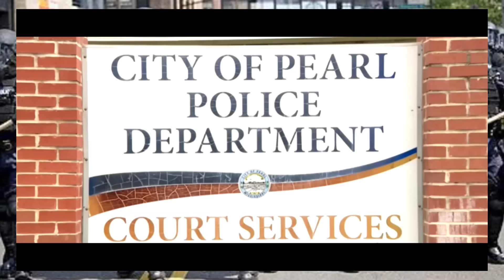Cop Gets Prison Time For What He Did To An Arrestee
Ex-Pearl Police Officer Who Made Latino Man Lick Urine Off Jail Floor Pleads Guilty.

JACKSON, Miss. (AP) — A former Mississippi police officer pleaded guilty Thursday to a federal misdemeanor charge after authorities said he forced a Latino man he had arrested to lick urine off the floor of a jail cell.

Michael Christian Green, 26, lost his job as a Pearl Police Department patrol officer in late December, four days after security cameras showed the violent encounter in Pearl, a suburb of the capital city of Jackson.

Green—who has a large cross tattooed on one arm and the word “Blessed” tattooed on the other—stood calmly before a federal magistrate judge Thursday and did not dispute any of the accusations read aloud by a federal prosecutor.

A charging document was issued March 4 and unsealed Wednesday. It says Green arrested the man Dec. 23 after a disturbance at a store in Pearl.

Security footage in the police department showed that once the man was in a holding cell, he knocked on the cell door and tried to tell Green that he needed to urinate, according to the court document. After waiting for some time, the man went to the back of the cell and urinated in a corner, the document said.

The man who was arrested is identified in the court document only by his initials, B.E. The security camera footage showed Green telling B.E. that he would beat him with a phone.

“You’re fixin’ to go in there and you’re going to lick that p—— up,” Green said, according the court document. “Do you understand me?”

Green took the man back into the cell and told him to get on the ground and “suck it up,” then used his phone to take videos of B.E. while the man got on the ground and licked his own urine, the document said. After the man gagged multiple times, Green told him, “don’t spit it out,” according to the document.

“Green did not have a government interest or law enforcement purpose in ordering B.E. to lick his urine,” the federal charging document said.

The city of Pearl said in a statement Thursday that officials learned about the “disturbing event” during Christmas weekend and opened an investigation, using an independent attorney. Windham said Green resigned Dec. 27.

“The proper thing to do was to take the gentleman to the restroom and to not do anything of this magnitude and violate his civil rights,” Windham said.

A federal prosecutor said the victim was not in court Thursday, although authorities reached out to see if he wanted to attend Green’s hearing.

Windham said Green had worked for the Pearl Police Department for about six months after having worked at other law enforcement agencies in the Jackson area.

Comments on any videos are the sole responsibility of their writers.